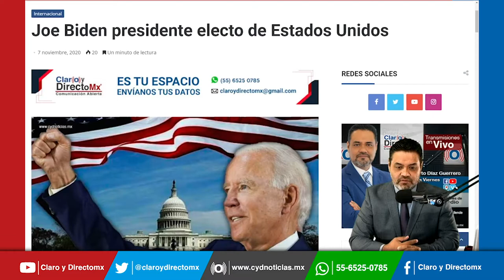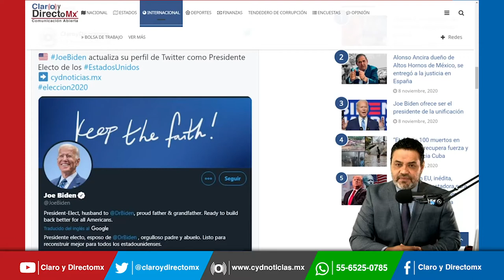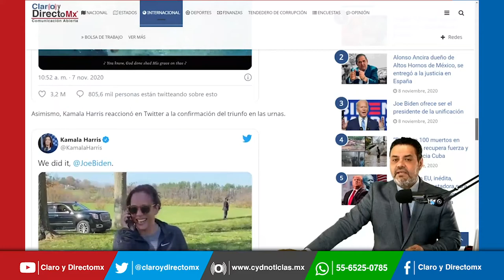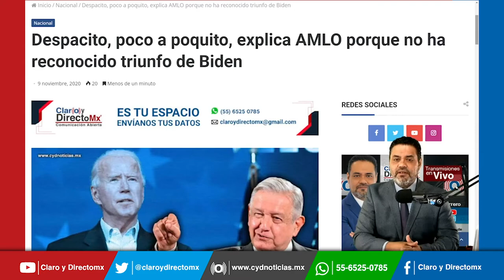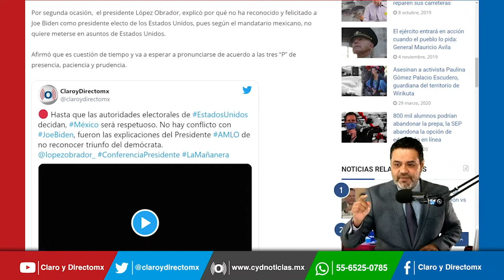AMLO explica porque no ha reconocido triunfo de Joe Biden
El presidente Andres Manuel López Obrador, explicó por qué no ha reconocido y felicitado a Joe Biden como presidente electo de los Estados Unidos, pues según el mandatario mexicano, no quiere meterse en asuntos de ese país.